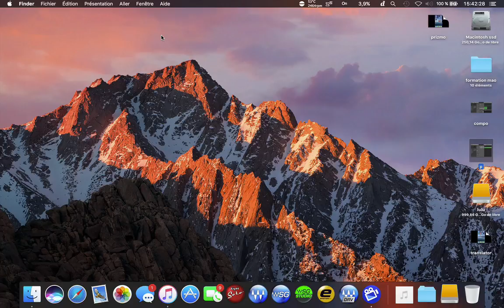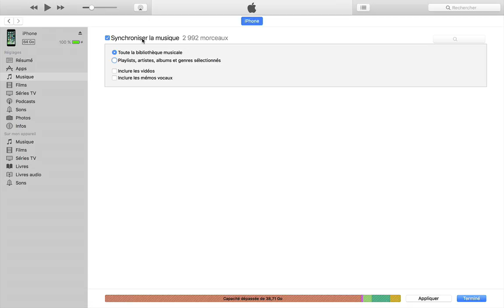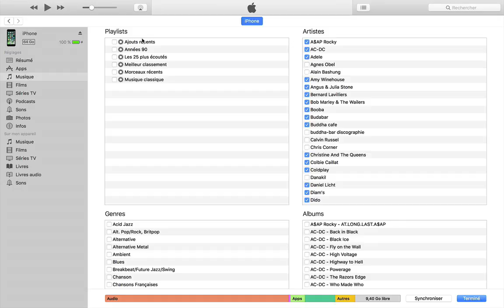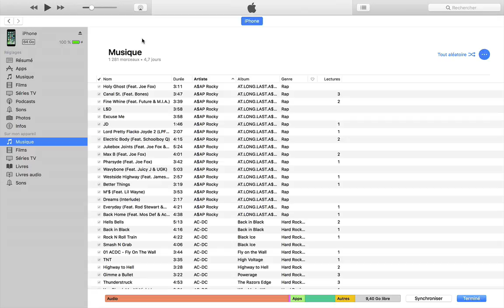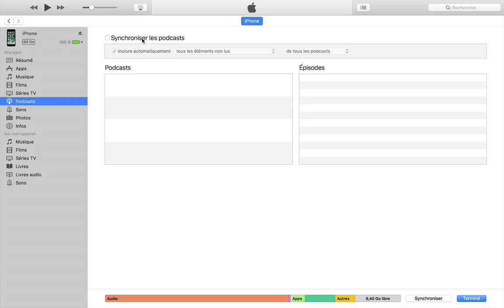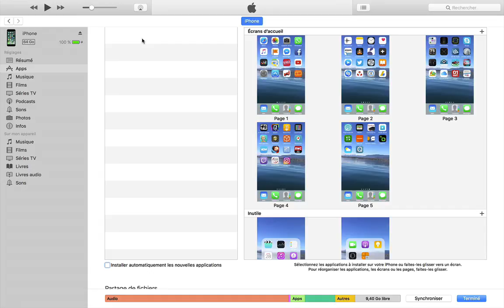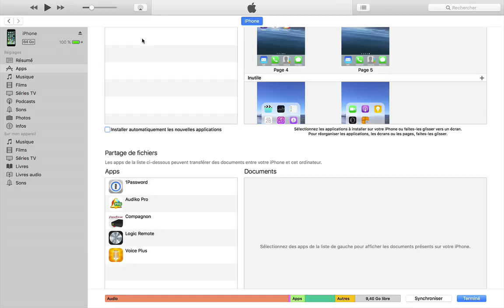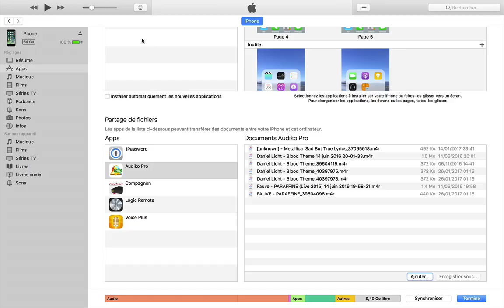tuto comment synchroniser vos appareils IOS avec iTunes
Salut tout le monde, aujourd'hui je vous indique comment synchroniser vos appareils IOS avec iTunes. Bon visionnage !

Vous pouvez également vous rendre sur notre site S-OS-HighTecH pour découvrir d'autres tutoriels